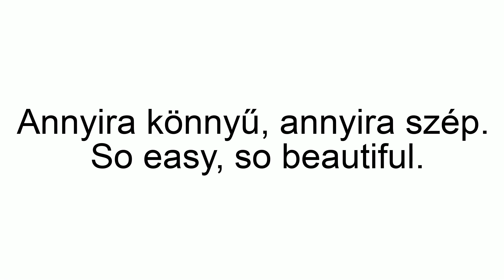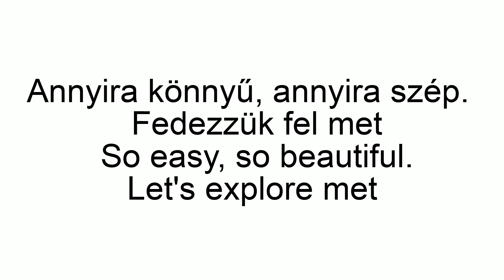Hungarian Alphabet Song